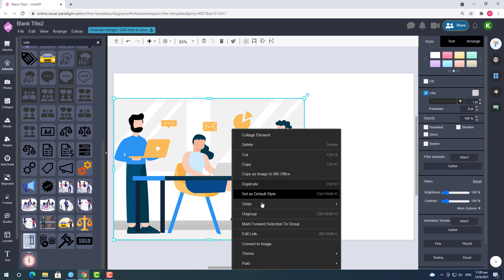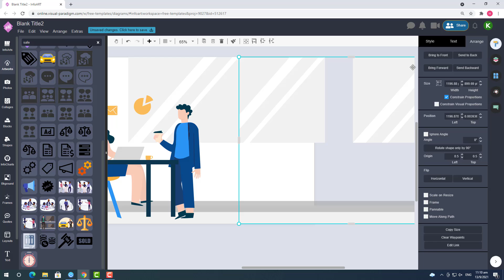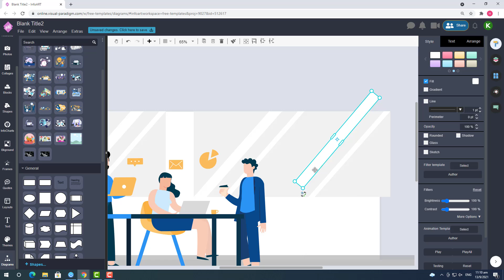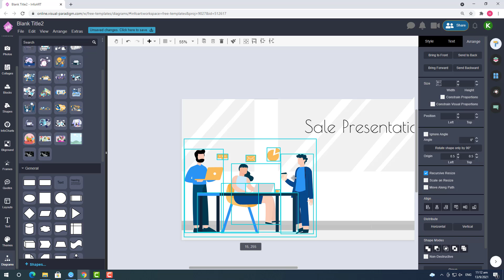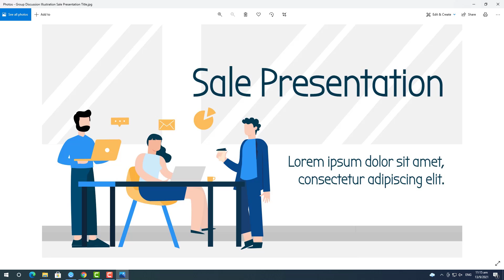Create Illustration of a Group Having Sale Presentation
Hi all, this is the last illustration design I made using VP Online and this time is for a group having sales presentation.